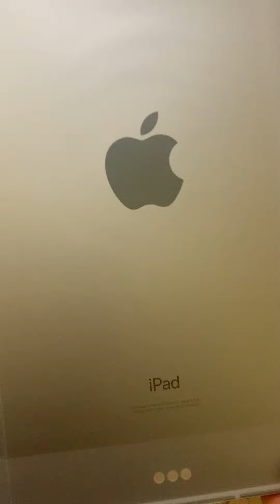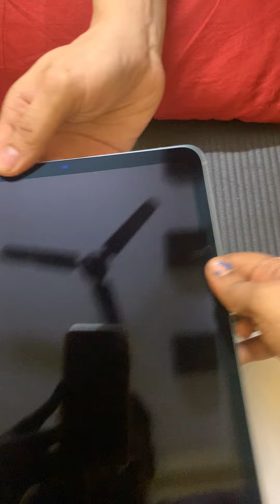Unboxing - APPLE IPAD AIR 4 (10.9")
Brand New Apple IPAD AIR 4 (10.9")./lp.;